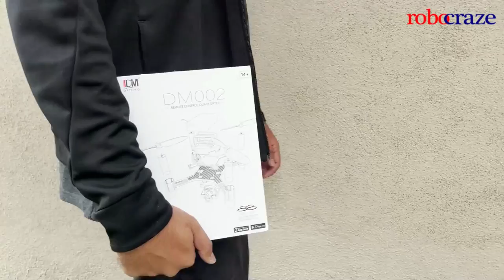DIY Drone Kit DM002 | TRAILER - Robocraze - Unboxing and Assembly SNEAK PEEK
In this exciting trailer, we give you a sneak peek into the unboxing and assembly of the DIY Drone Kit DM002 from Robocraze. This kit is perfect for anyone who wants to build their own drone and experience the thrill of flying it. Our video takes you through the unboxing process, showing you all the components that come with the kit. We then move on to the assembly process, providing step-by-step instructions and tips to help you build your drone with ease. With this kit, you'll have a fully functional drone that you can customize and fly to your heart's content. So, if you're ready to take your drone-building skills to the next level, be sure to check out our DIY Drone Kit DM002 trailer!